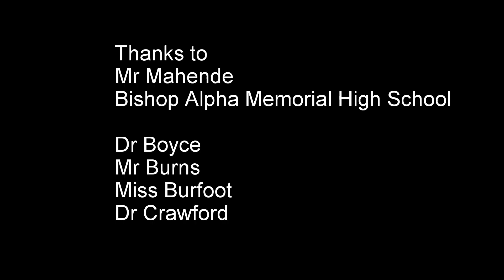Tanzania Trip 2018